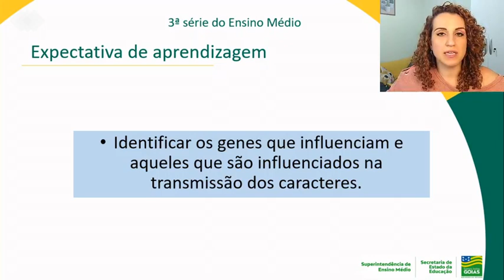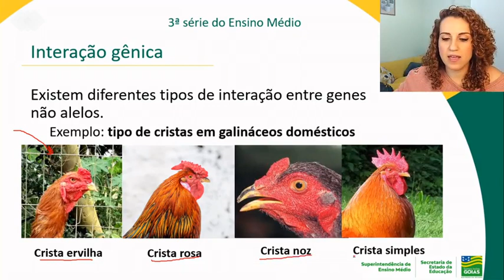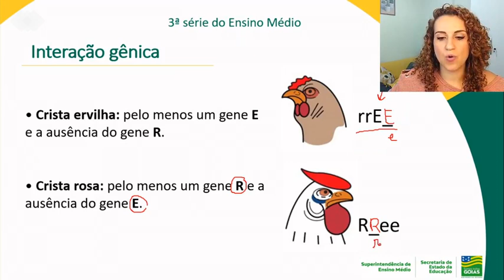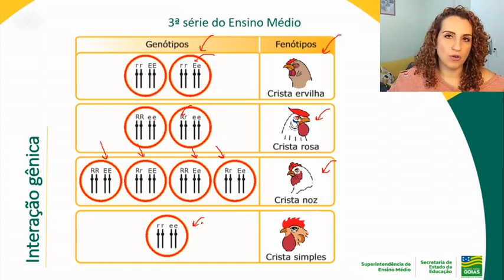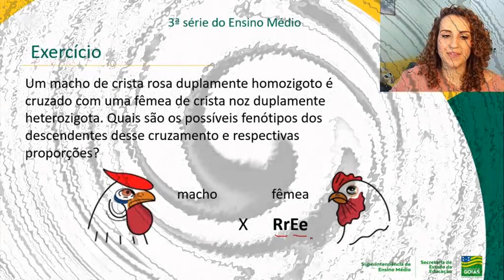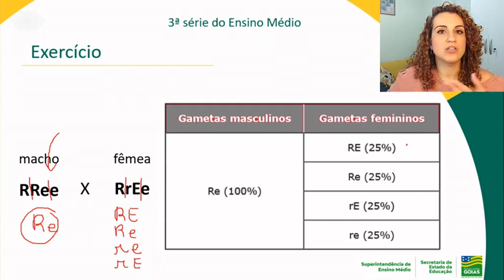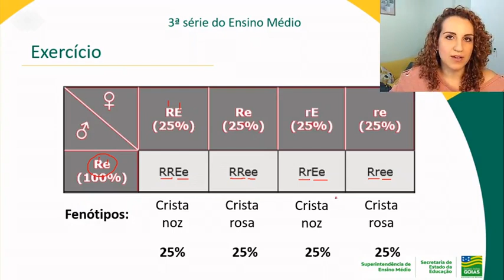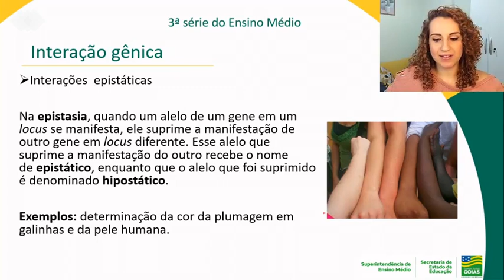INTERAÇÃO GÊNICA | BIOLOGIA | 3ª Série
Aula de Biologia - Professor Núbia Pontes.

Videoaula produzida para as unidades escolares da rede estadual de ensino como conteúdo complementar neste período de aulas não presenciais, por conta da quarentena do novo coronavírus Covid-19.

Siga-nos!